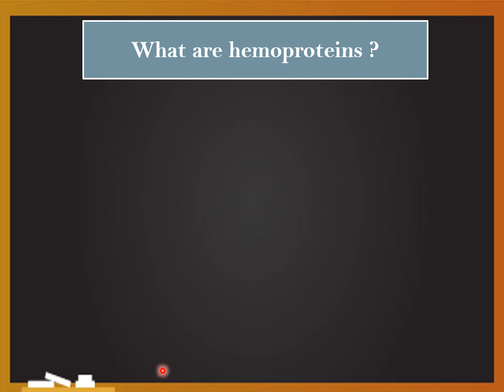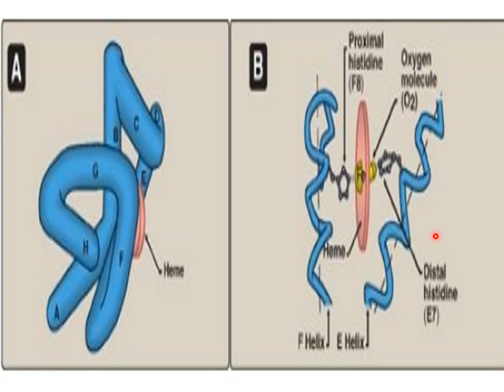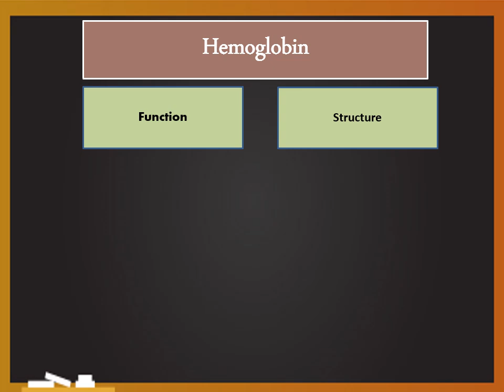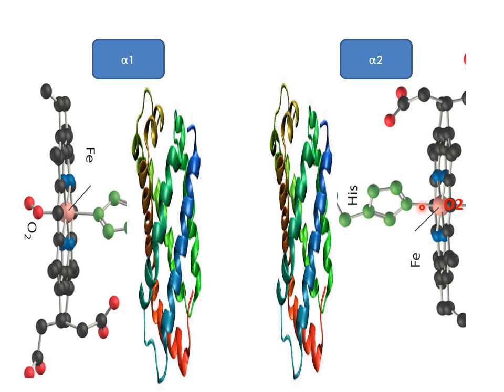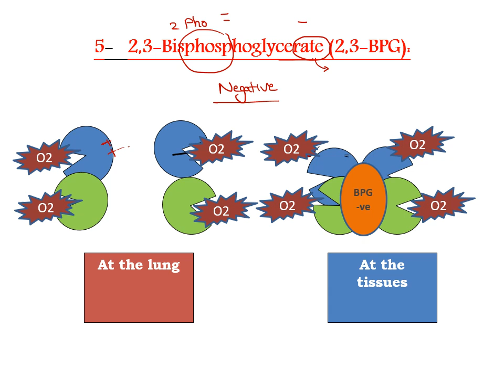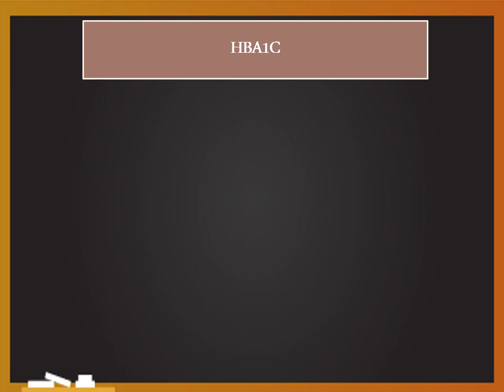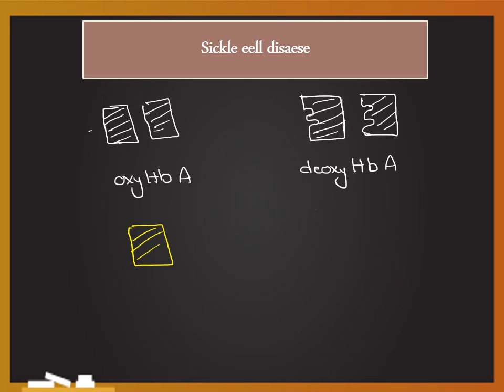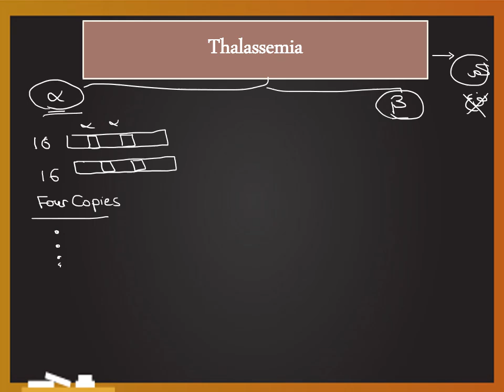Revision on hemoproteins chemistry